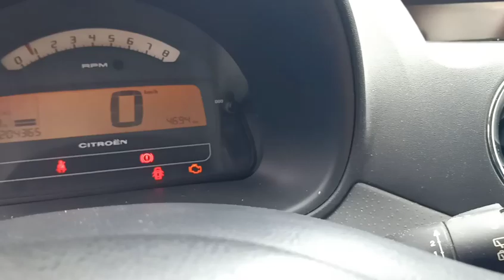CITROEN C2 1.6 16V 125CV VTS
Link Motors Monza propone in vendita *CITROEN C2 1.6 16V 125CV VTS*

Immatricolazione: 10/2008
Colore: Rosso metallizzato
Potenza: 90 Kw - 125 CV
Cambio: Manuale